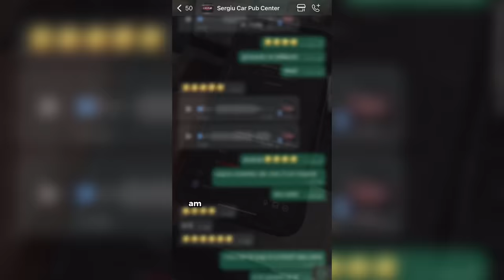Mi-am Schimbat Mașina… (arată groaznic)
Mda am schimbat culoarea masinii si nu mi-a placut..sau așa am crezut până să văd rezultatul final. Vezi dacă-ți place!